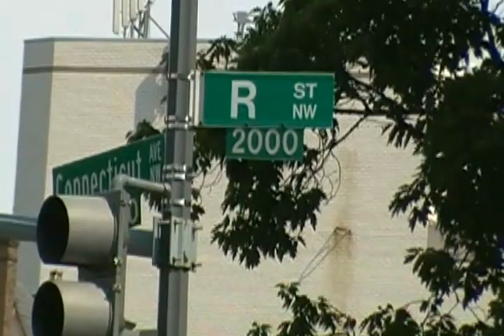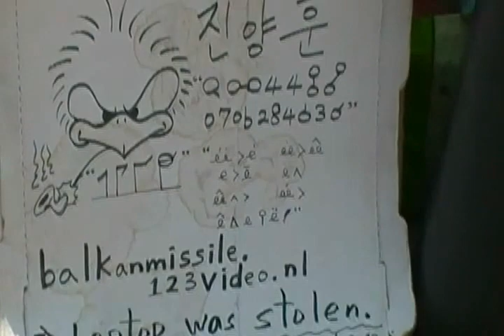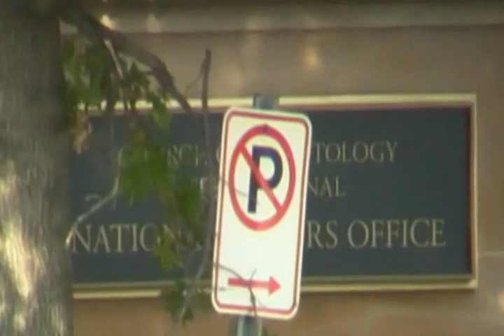Without Laptop in starbuck coffee shop:SDV_1135.MP4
July-2일-2012 Monday am 11시 44분(Started Uploading)
am 11:48(Uploading Completed)
with # 1 Computer(1 hour 10 minute)
3260 R St. N.W.

Jin Yang Hun 진양훈 완두 찌릿바.금영,My CASH-1,Flying Bicycle,
Cyber Crime-1,
s-holy christian,s-holosophy,s-holism,s-hullosofi,S-Hology